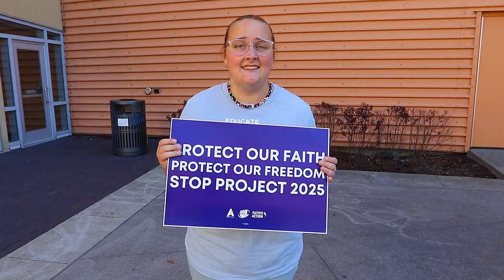No Hate in our State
Ohio Students Unite to Reject Project 2025 and Rally Against Hate, hosted by Ohio Student Association, Thursday, October 3, 4pm, outside of Greater Columbus Convention Center, 400 N. High St., Columbus Ohio